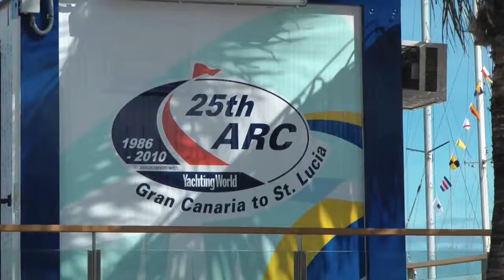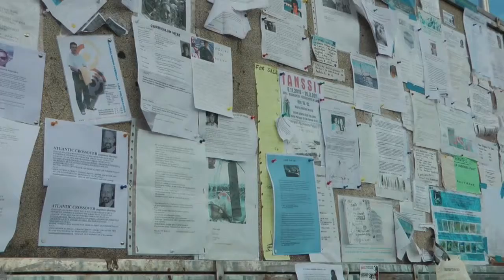ARC 25 Years